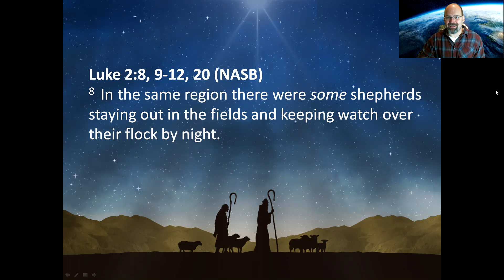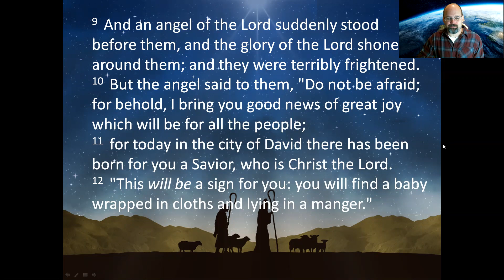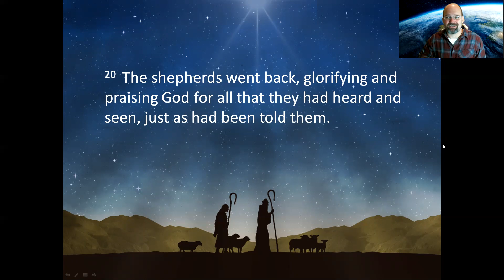Focus on Joy - 12-15-2020 Devotional